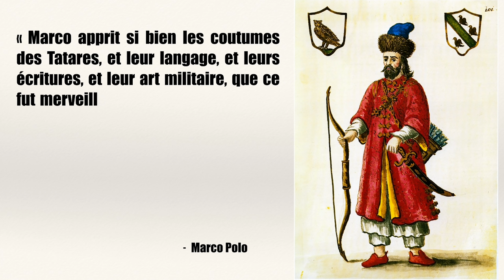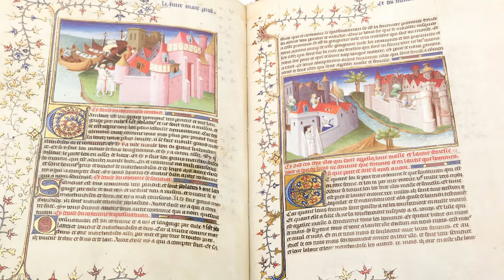Marco Polo: voyageur et snob ? | HNLD et Actuel Moyen Âge #9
Aujourd’hui, parlons de l’un des personnages les plus célèbres de l’époque médiévale : Marco Polo. Pour celles et ceux qui n’auraient pas envie de s’avaler la notice Wikipédia, ou les dix heures nécessaires pour regarder la série du même nom, je résume à gros traits.

 Sources et pour aller plus loin:
Marco Polo, Le Devisement du Monde, traduit et commenté par Albert t’Serstevens, Paris, Albin Michel, 1955.
Pierre Racine, Marco Polo et ses voyages, Paris, Perrin, 2012.
John Larner, Marco Polo and the Discovery of the World, Yale University Press, 1999.
Benoît Grévin, Le Parchemin des cieux. Essai sur le Moyen Âge du langage, Paris, Seuil, 2012.
Antoine Destemberg, L’honneur des universitaires, Paris, PUF, 2015.
Jacques Verger, « Regnum et studium : l’université comme auxiliaire du pouvoir au Moyen Âge », dans Claude Carozzi et Huguette Taviani-Carozzi (dir.), Le Pouvoir au Moyen Âge. Idéologies, pratiques, représentations, Aix-en-Provence, Publications de l’Université de Provence, 2005, p. 298-311.